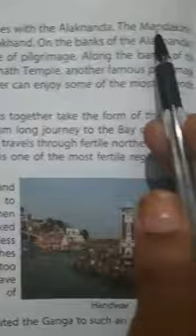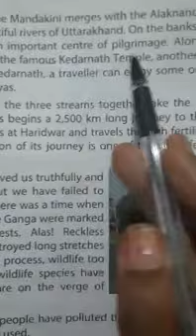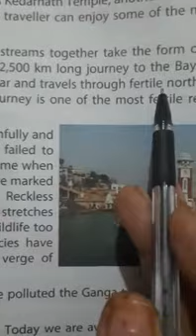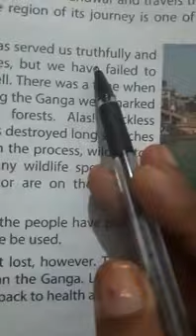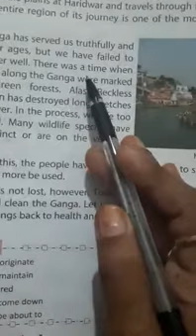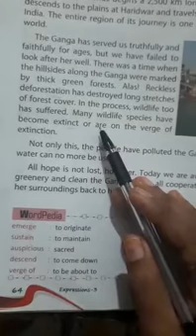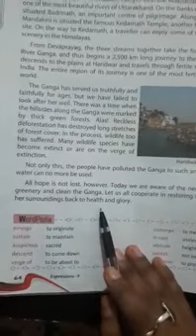Class 3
English